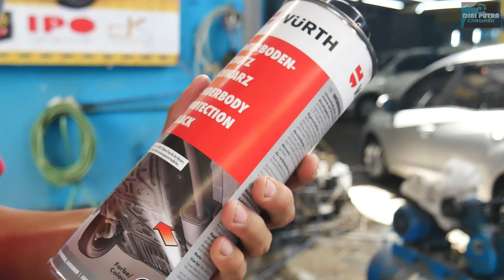CARA AMPUH MENGURANGI RESIKO KEROPOS | ANTI KARAT HONDA JAZZ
Kembali  lagi di channel kami yang membahas detailing seluruh kendaraan yang ada di muka bumi ini.👌😁 Pada video kali ini kita akan membahas mobil Honda Jazz yang nantinya mobil ini akan kita beri lapisan perlindungan Anti Karat Bitumen untuk tetap mempertahankan penampilan bahwa mobil ini bahkan membuatnya lebih bagus lagi.
Untuk HASILNYA Simak Videonya hingga Akhir...

Terima kasih banyak Kepada Pemilik Honda Jazz ini yang sudah datang jauh-jauh  untuk mempercayakan pengerjaannya kepada kami, Semoga Anda Puas dengan Hasil yang Kami Berikan...🙏🙏🙏
Mohon maaf jika ada Kurang atau salah Mengenai Pelayanan kami...

🔛 Dapatkan Diskon Desember '21 Hingga 20% Untuk Special Treatment Nano-Ceramic 9h++ Package Mulai 800rb Motor &  2,5 JT Mobil
🔛 Dan Dapatkan Juga Diskon Spesial Desember '21 Hingga 10% untuk Salon Total.

KAMI MELAYANI:
      Coating
☑ Salon Mesin
☑ Cuci Jok